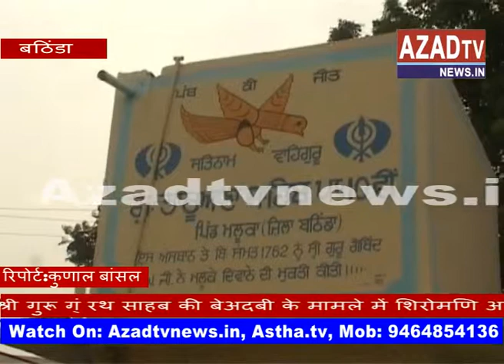bathinda akahnd path maluka